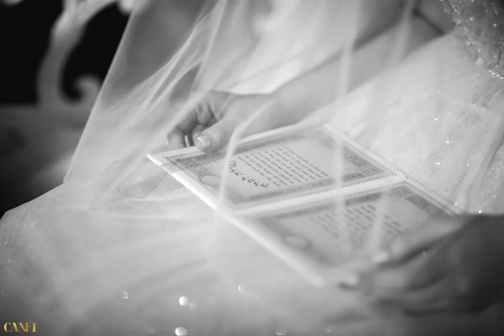חתונה במלון יהודה בירושלים - חתונה דתית מרגשת במיוחד - תמונות חתונה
ליאור ודן התחתנו במלון דן בירושלים במזג אויר מושלם ובעונה יפה מאוד של השנה. היתה להם חתונת קיץ יפה עם הרבה אורחים שעשו ממש שמח, תראו את זה בתמונות החתונה היפות כל כך שלהם.